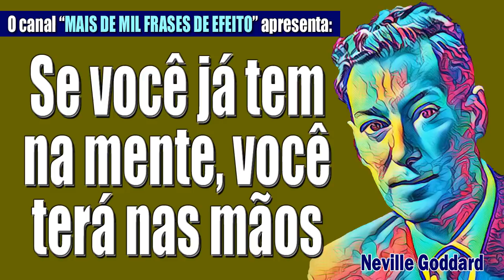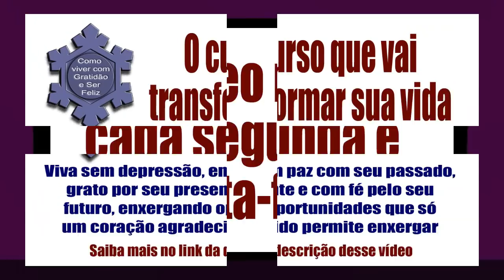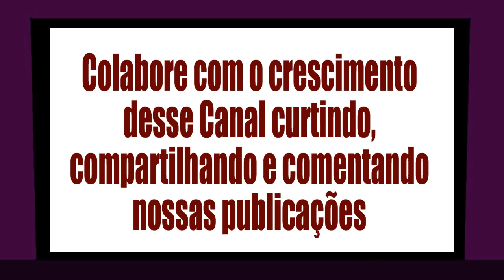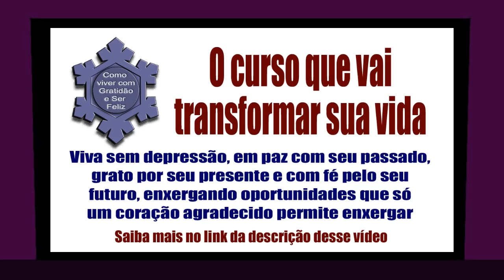Neville Goddard - Se você já tem na mente, você terá nas mãos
Locução: Anderson Montreanjo
Do livro: O Segredo é a Emoção
Agradecemos desde já a sua curtida, o seu comentário e o seu compartilhamento.